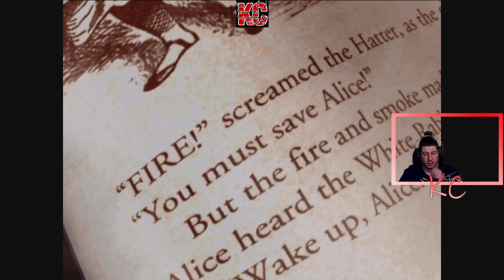American McGee's Alice Live Gameplay Épisode 01 Fr Karibou Canadien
Joue à ce grand classique pour revivre la bataille qu'Alice mena contre la Reine de Coeur afin de reprendre le contrôle du Pays des Merveilles.